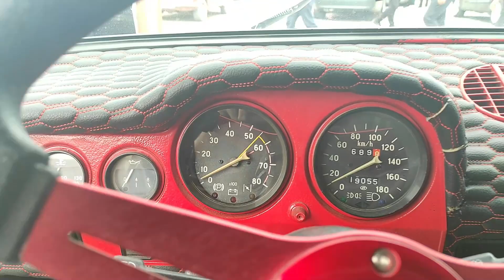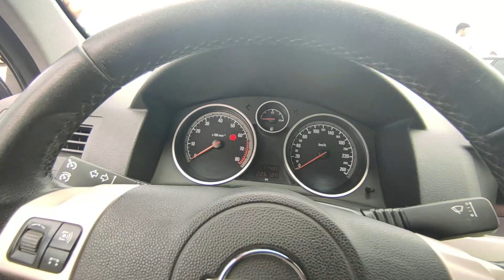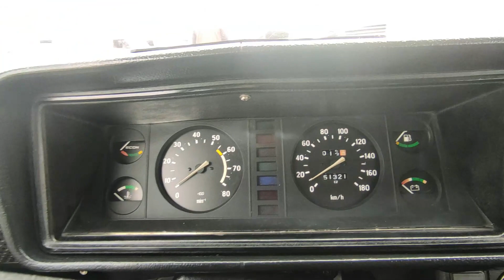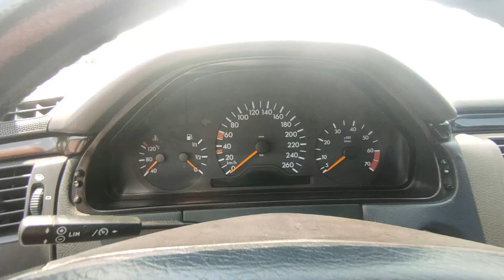10.000 Pul Xerclenen LADA VAZ Tuning 21011 Rekord Qirdi - Maşın Bazarı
10.000 Pul Xerclenen LADA VAZ Tuning 21011 Rekord Qirdi - Maşın Bazarı

gence masin bazari iyun ayina olan masin qiymetleri

masin bazari vaz mercedes lada
masin bazari 2020
masin bazari vaz qiymeti
avtomobil bazari
masin bazari inamarkaların qiymeti
masinlarin qiymetinin son durumu
masin bazari qiymetler
bahalı Avtomobill Bazarı
masin bazari 2019
Azərbaycan Maşın Bazari
Gence Avto
ваз нива
ваз лада
VAZ LADA PRIORA
Авторынок город Гянджа реальные цены на 2021

VAZ LADA Maşınları
Avtoş Maşınları
Tuning Maşınlar